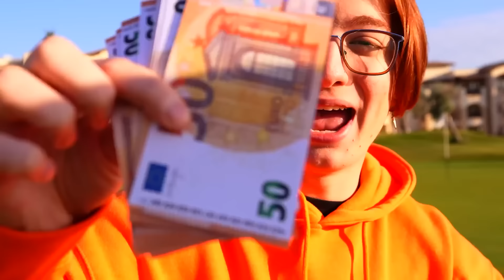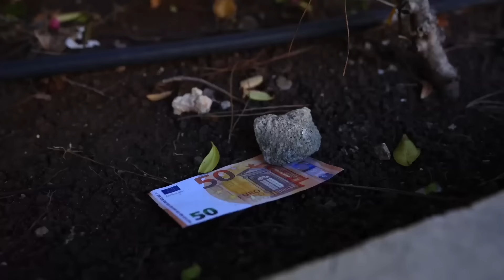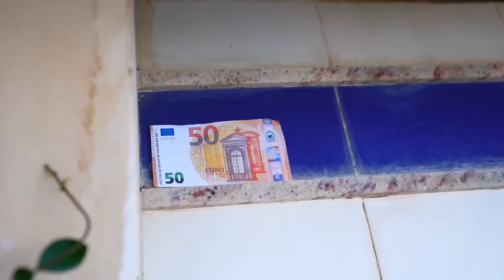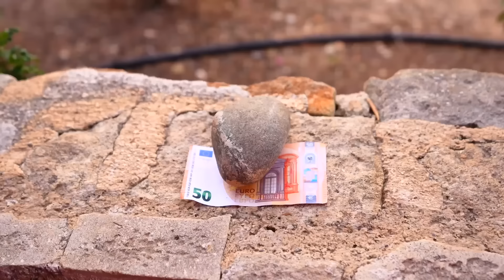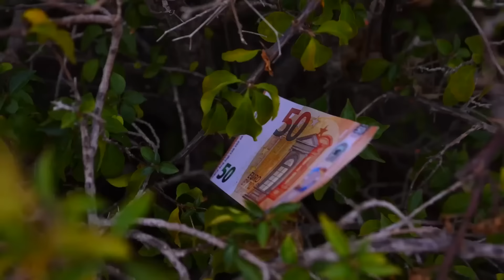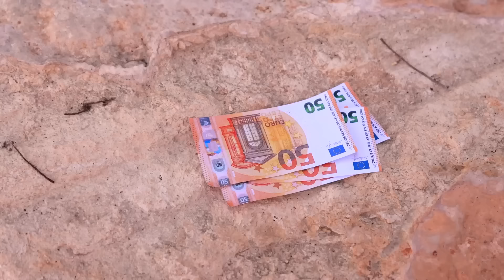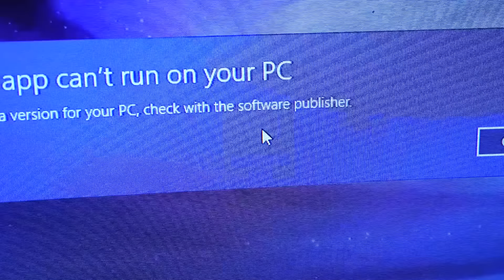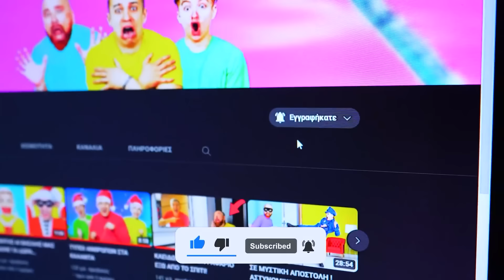ΟΠΟΙΟΣ ΒΡΕΙ ΤΑ ΠΕΡΙΣΣΟΤΕΡΑ ΛΕΦΤΑ ΚΕΡΔΙΖΕΙ!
⚡️ ΠΑΡΑΓΓΕΙΛΤΕ τα ΣΥΛΛΕΚΤΙΚΑ GL ARMY ΠΡΟΙΟΝΤΑ ⚡️ Δείτε το Βίντεο ΜΕΧΡΙ ΤΟ ΤΕΛΟΣ! ΟΠΟΙΟΣ ΒΡΕΙ ΤΑ ΠΕΡΙΣΣΟΤΕΡΑ ΛΕΦΤΑ ΚΕΡΔΙΖΕΙ!